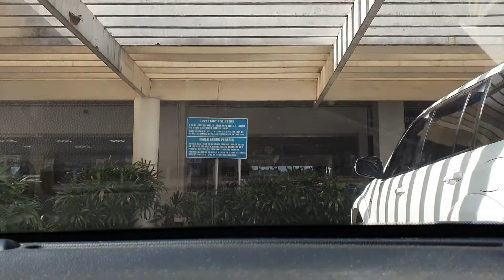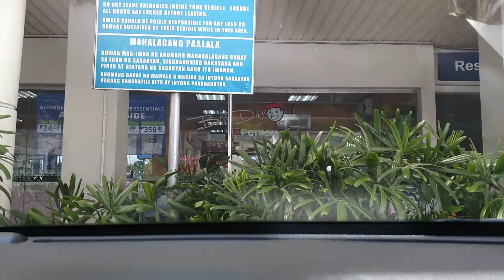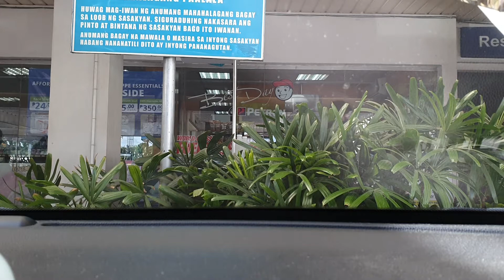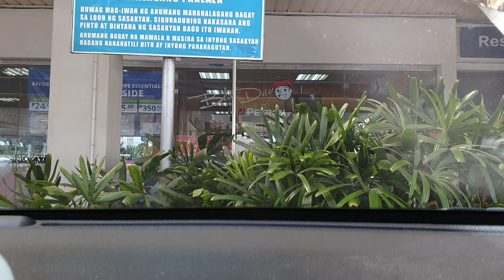Skyway stage 3 Jan 29, 2021 still toll free